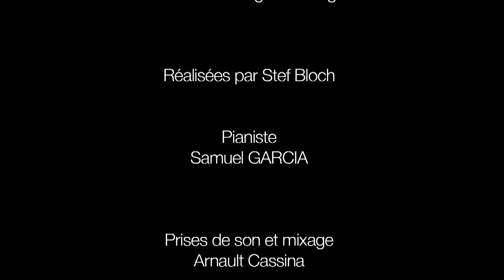La cinquantaine par Yves Jamait (session acoustique) (réalisation :Stef Bloch)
Réalisé par Stef Bloch

Enregistré chez Pianos Monnier à Dijon

Musiciens
Samuel Garcia (piano)
Didier Grebot (percussion)

Enregistrement son et mixage
Arnault Cassina

Remerciements
Pianos Monnier
APS